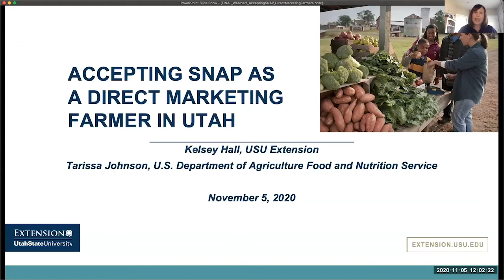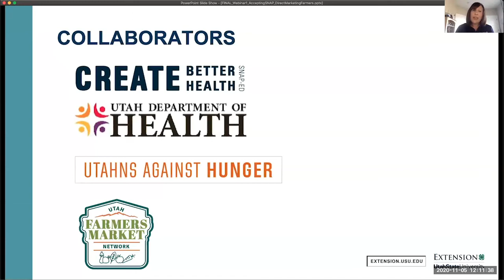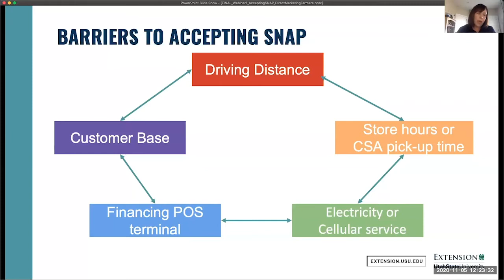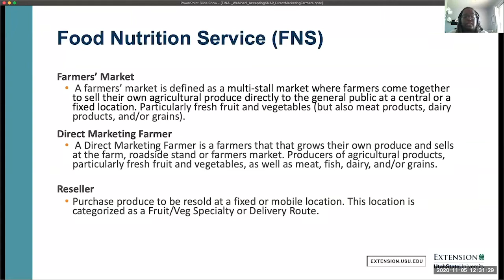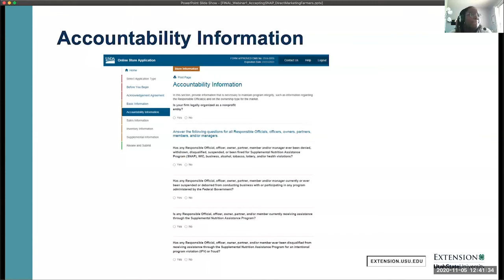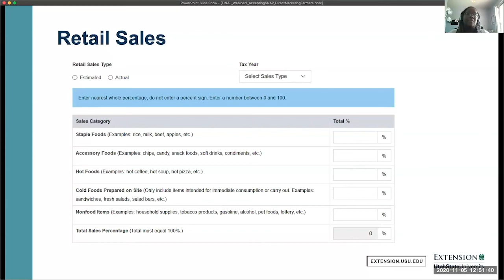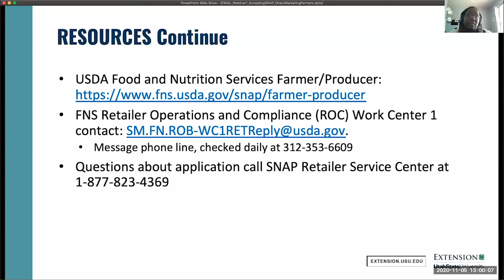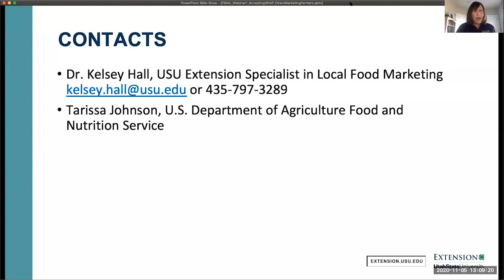Accepting SNAP as a Direct Marketing Farmer in Utah